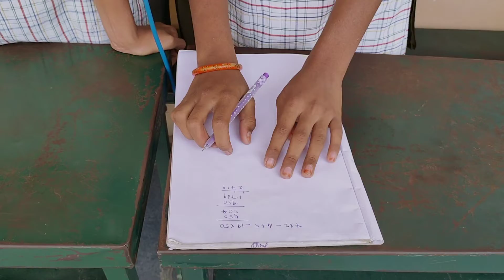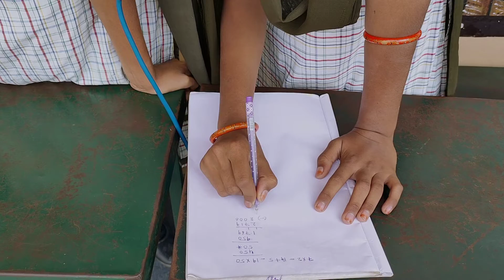MATHS DAY ACTIVITY -GUESS YOUR AGE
ATL BRIGHT STARS CONDUCTED MATHS DAY